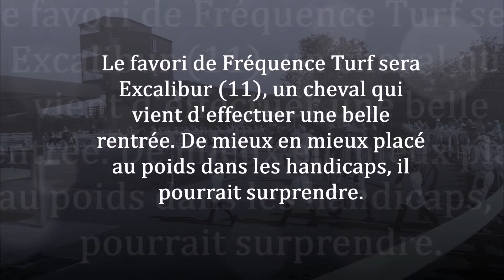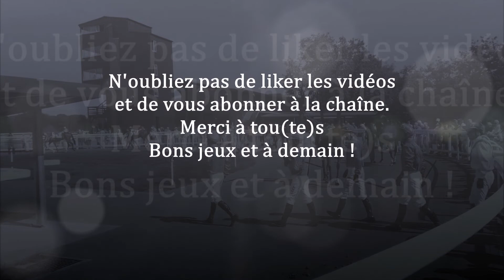Quinté du 31 aout 2021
Pronostic Quinté PMU du mardi 31 août 2021. Pour l'analyse complète de la course avec les commentaires, suivez ce lien